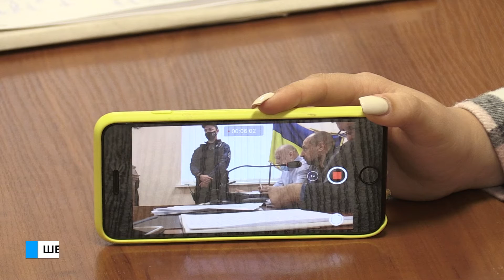Спеціальний репортаж. Швидкий суд.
Мабуть, найшвидше засідання у справі Сергія Стерненка відбулося сьогодні у Приморському суді. Однак ми продовжуємо відслідковувати хід судового розгляду з надією на справедливий вирок.